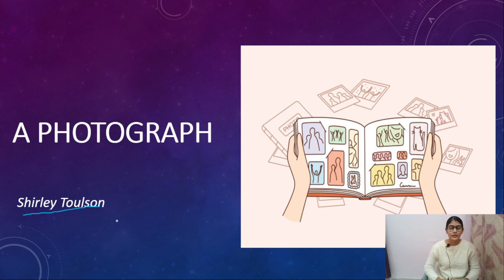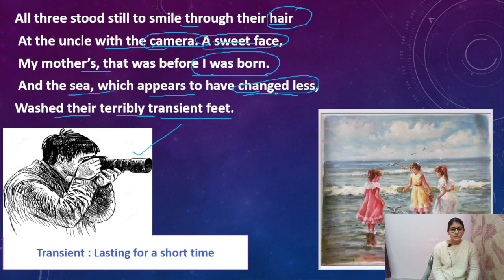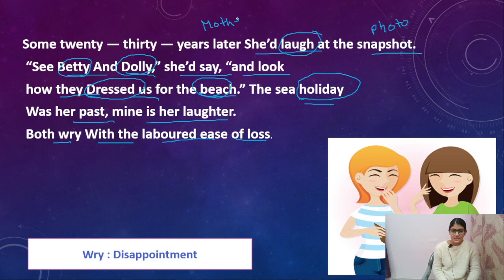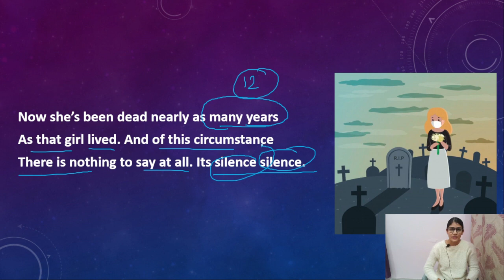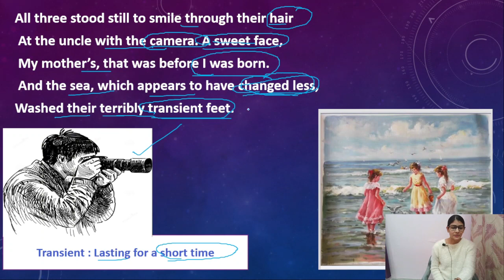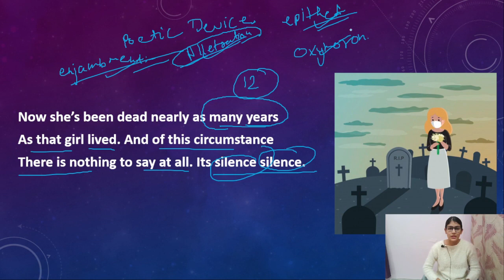A Photograph class11 /English Hornbill Poem/Explanation/session 2022-2023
A Photograph class 11 poem 1 | English Hornbill | Batch 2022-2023

description of the video:

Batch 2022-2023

in this video we are going to learn about a poem in hornbill book A PHOTOGRAPH. its explanation and poetic devices.